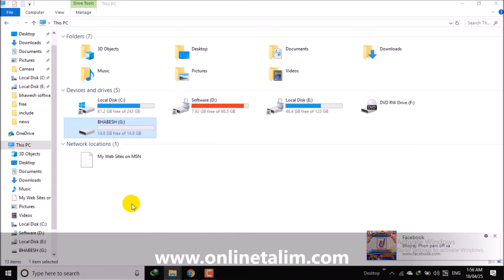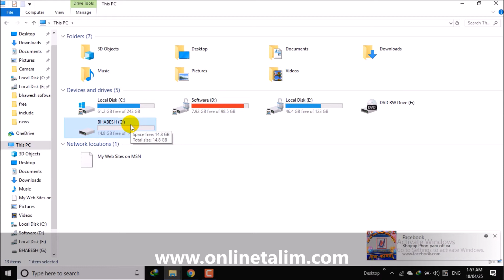How to format Pendrive in windows Operationg system